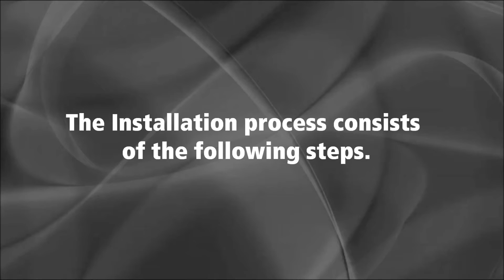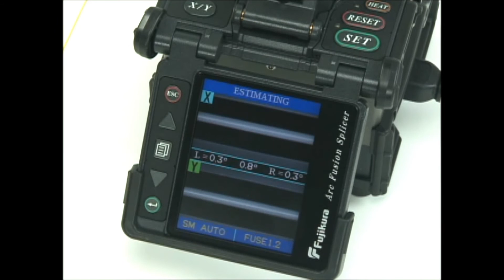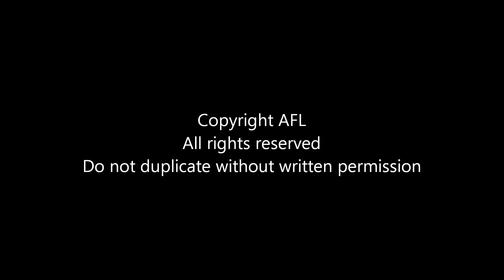Installing the AFL FuseConnect™ Fusion Splice Field-Terminated Connectors -- SC 900um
This video demonstrates the AFL recommended procedure to terminate a 900um fiber with an SC style FuseConnect Splice-On Connector.   We will demonstrate an innovative field-termination process that eliminates polishing, adhesives, and crimping in the field while minimizing the potential for operator error and expensive connector scrap.